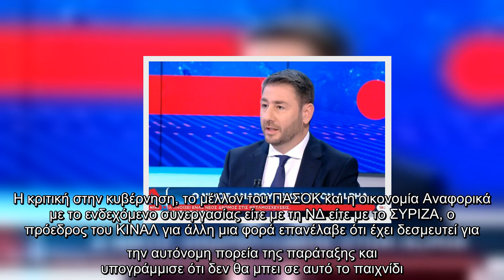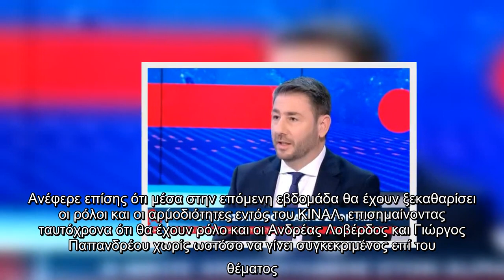Ανδρουλάκης: «Θα αυξηθεί γενναία ο κατώτατος μισθός»